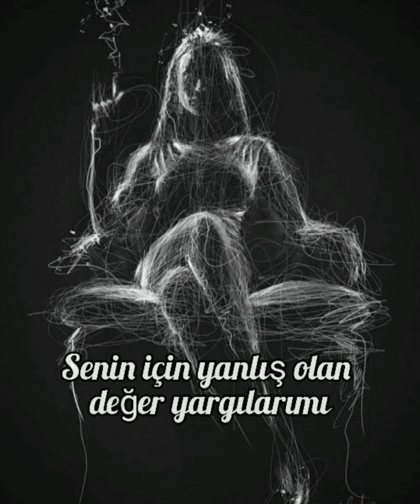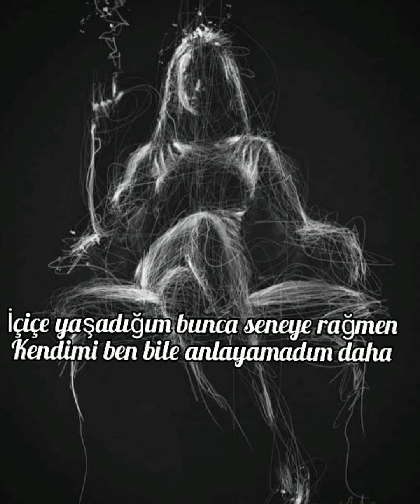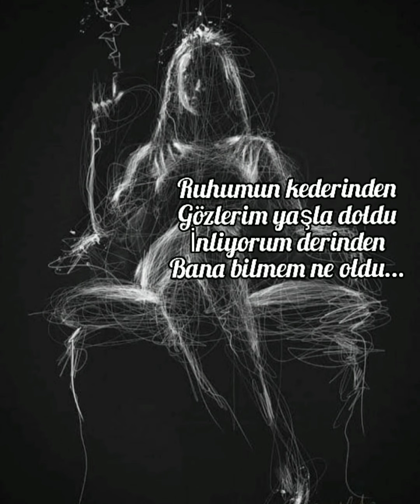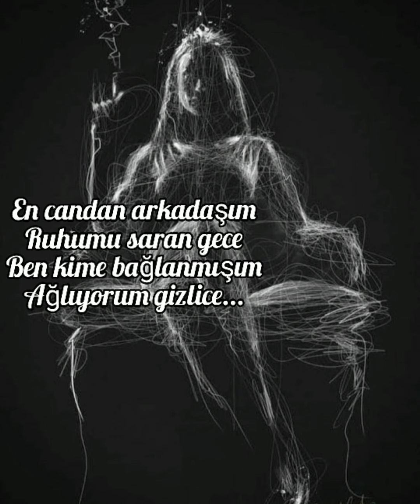Yaşar Kemal Seçkin-Anlıyorum Deme Bana & Sema Moritz-Hasret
Anlayabilir misin hissettiklerimi
Bakabilir misin hayata benim gözlerimden
Sığdırabilir misin otuziki seneyi beş dakikaya
Çözebilir misin beynimin gizemini
Silebilir misin unutmak istediklerimi
Senin için yanlış olan değer yargılarımı
Değiştirebilir misin anlayacağın şekilde
Bir gülüşün kıymetini bilebilir misin
Sevgilimin dudaklarındaki
Ruhumda kopan fırtınaları
Canlandırabilir misin hayalinde
Yaşayabilir misin aynı acı ve üzüntülerimi
Delice düşlerimi sorgulayabilir misin içinde
Boşuna anlıyorum deme bana
İçiçe yaşadığım bunca seneye rağmen
Kendimi ben bile anlayamadım daha.